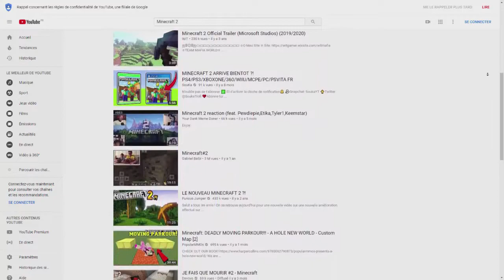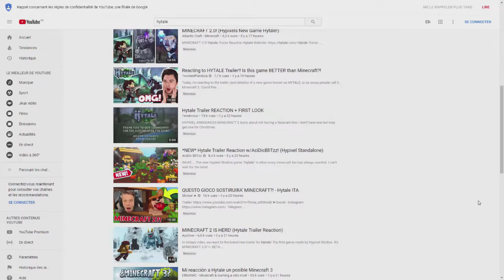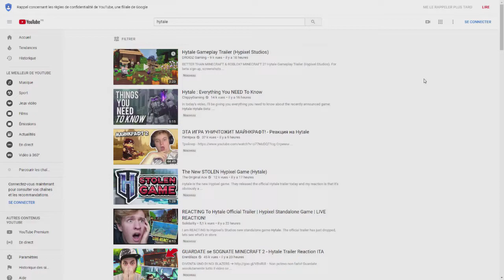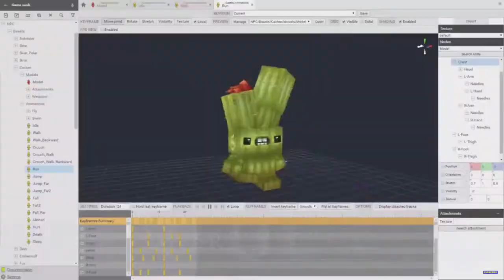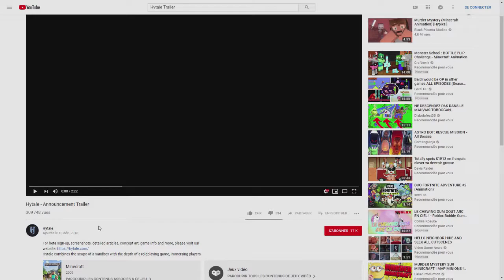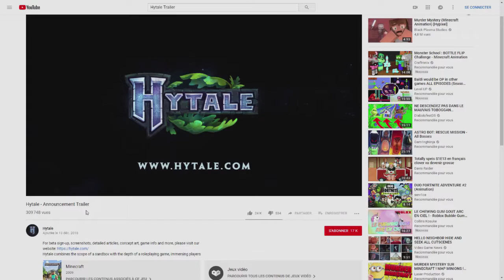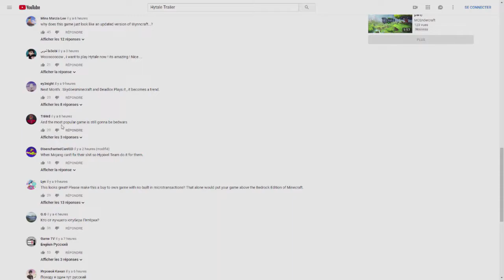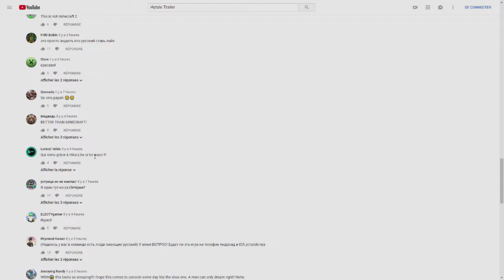Hytale / LE MINECRAFT 2 ?!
Hello everyone,
Hey, on se retrouve pour une nouveau vidéo Minecraft 2 pour être plus prescrit c'est Hytale un jeux crée par Hypixel ! Bon allez pas plus de bla bla !
INFO

(ne pas envoyer de la merde)

SETUP
Je record avec OBS studio
Je fait le montage de mes vidéo avec Sony Vegas Pro 14

GTX 1050Ti 4Go
16Go DDR4
AMD Rzyen 5 1600X 3.7 Ghz